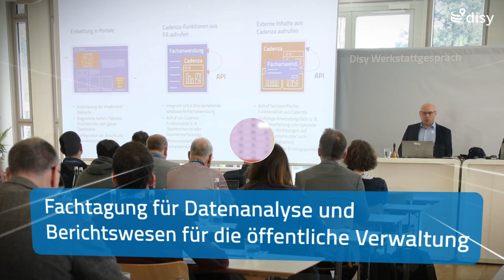Disy Werkstattgespräch 2025 | Teaser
Das Disy Werkstattgespräch ist der jährliche Treffpunkt für alle, die sich mit Datenanalyse und Berichtswesen in der öffentlichen Verwaltung befassen. Im Teaser-Video erhalten Sie einen ersten Einblick in die inspirierende und dynamische Atmosphäre dieser Veranstaltung, die Raum für spannende Einblicke und Austausch auf Augenhöhe bietet. Erleben Sie, wie das Event einen einzigartigen Mix aus Networking, Wissenstransfer und praxisnahen Einblicken schafft.

Am 26. und 27. Februar 2025 dreht sich alles um souveräne datengestützte Entscheidungen: Die verschiedenen Facetten von disy Cadenza, der flexiblen Datenanalyse-Plattform für Business & Location Intelligence, werden dabei beleuchtet – von visueller Analyse bis hin zu KI und Machine Learning.

Sind Sie bereit, die Zukunft der Daten in Ihrer Behörde zu gestalten?